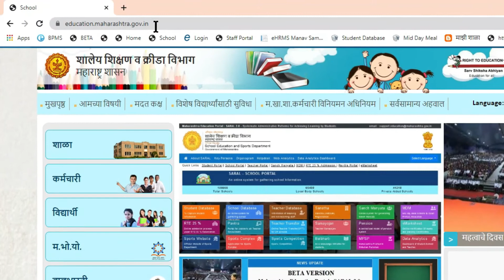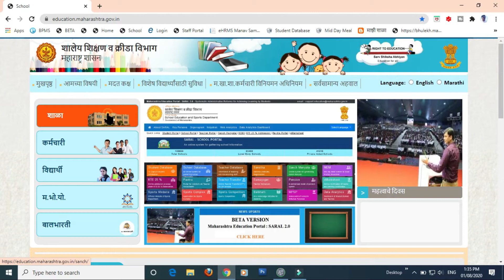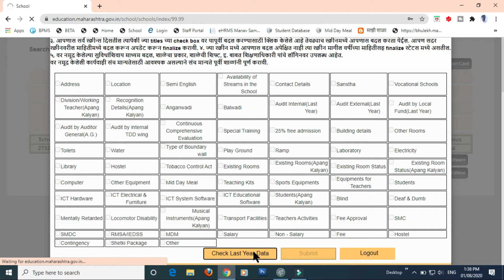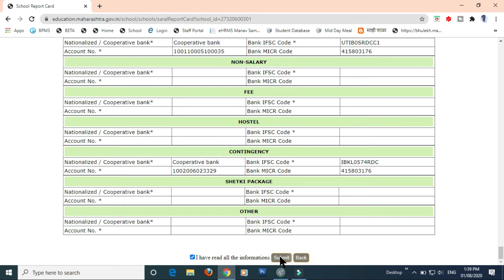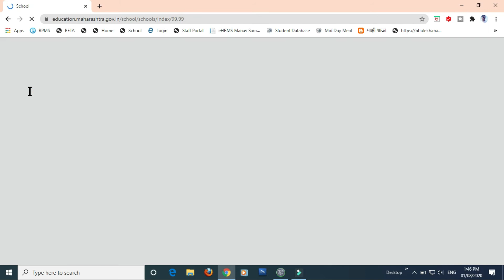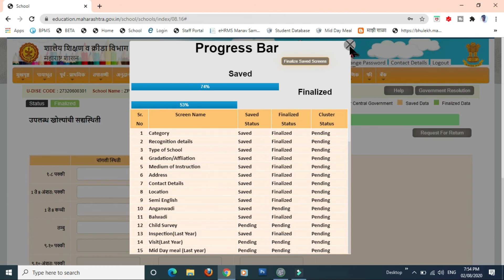सन-2020/21 साठी school portal update/finalize कसे करावे.